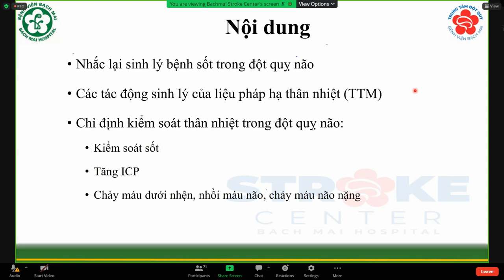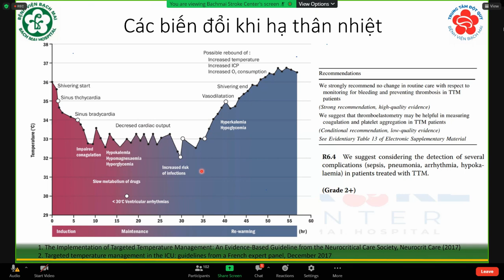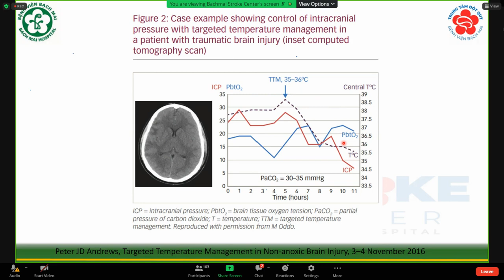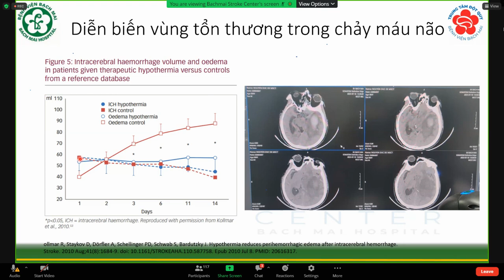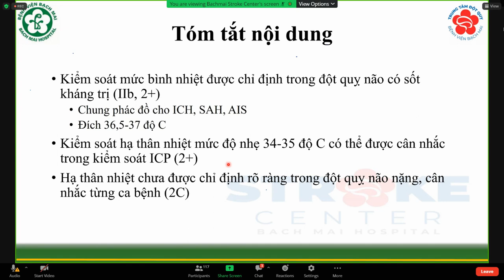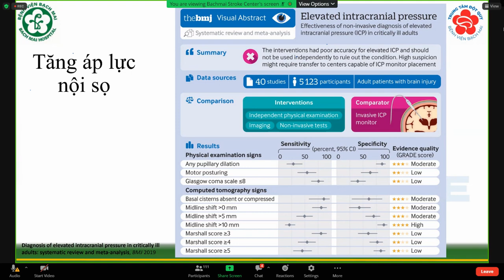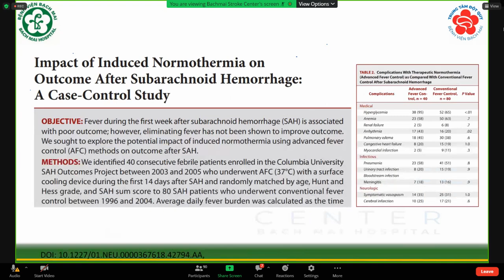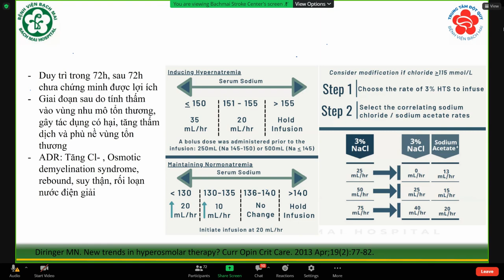CẬP NHẬT CHỈ ĐỊNH ĐIỀU TRỊ KIỂM SOÁT THÂN NHIỆT THEO ĐÍCH TRONG ĐỘT QUỴ NÃO